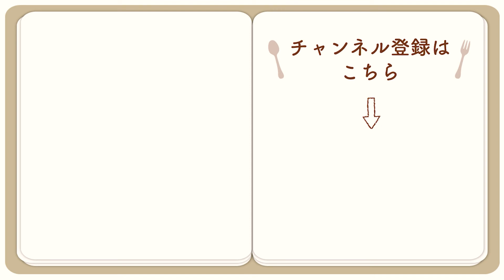いも切りのかき揚げ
【使用商品】いも切り180ｇ（秋冬限定商品）

いも切りの甘さと根菜の芳ばしさの相性◎
塩でいただくのがおすすめです。

ゴボウ：1/2本
にんじん：1/2本
いも切り：120g
片栗粉：大さじ3
溶き卵：大さじ3
塩：適量

《作り方》
１．ゴボウは細めのささがきにし、水にさらし、ザルに上げる。
２．にんじん、いも切りは長さ4㎝くらいの細切りにする。
３．ボウルにゴボウ、にんじんを入れ、片栗粉を振りかけてパラパラにする。
４．いも切りを加え、全体をよく混ぜてまんべんなく片栗粉をまぶす。
５．溶き卵を少量ずつ加えながら混ぜ、全体が軽く引っ付くくらいまで加える。
６．フライパンにあげ油を用意し、中温まで熱す。
７．静かに油に入れ表面がカリカリしてきたら、裏返し表面がきつね色になるまで揚げる。
８．器に盛り付け、塩を振りかけてる。